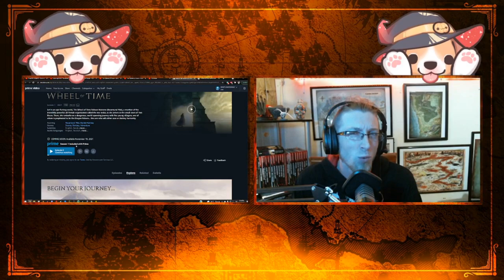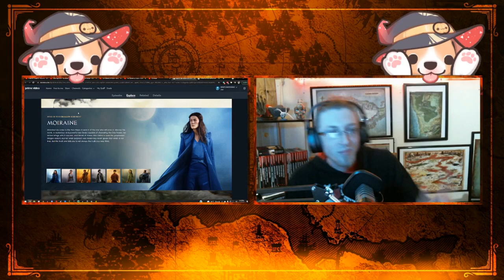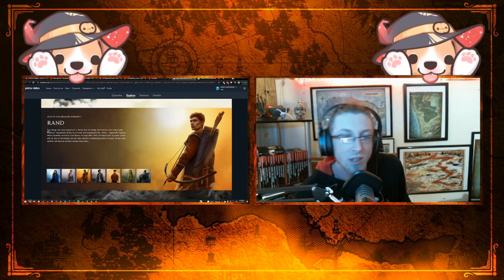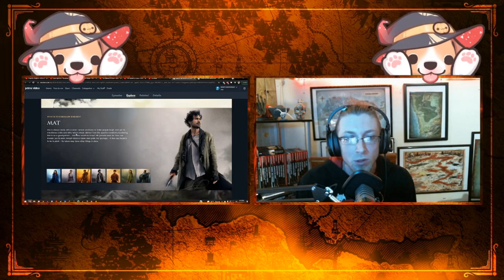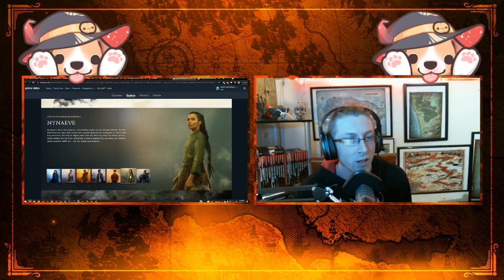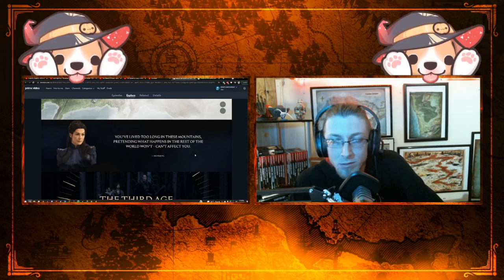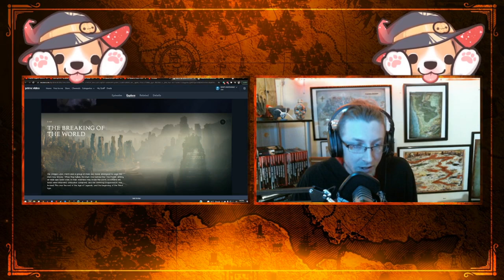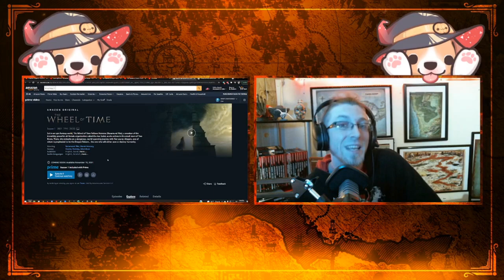The Wheel of Time | Getting a Crash Course on the series!